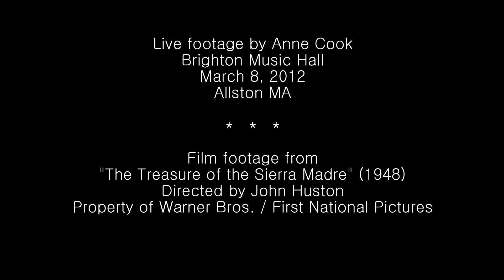MONIKER - "Fade Away" video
// MONIKER //
Luke Walker - bass
Peter Bartash - drums
Socrates Cruz - guitar & vocals

"Fade Away"
Work in Prague EP (2012)

Written & Produced by Socrates Cruz
Mixed by Elias Bouquillon
Mastered by Luke Sullivan

live footage by Anne Cook
Brighton Music Hall, Allston MA

film footage from "The Treasure of the Sierra Madre" (1948)
Directed by John Huston
Property of Warner Bros. / First National Pictures